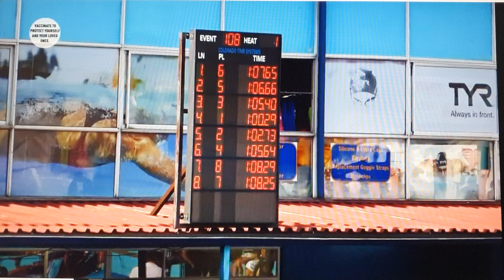SA Schools Swimming Championship 2022, Day1 FINALS: Rikus Saaiman 100m Back